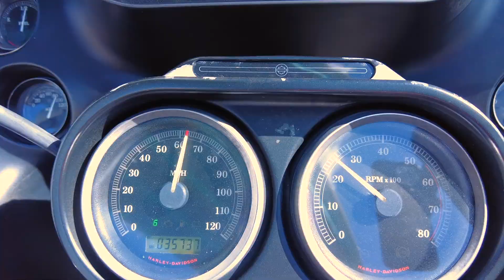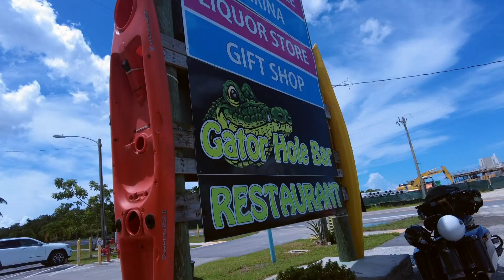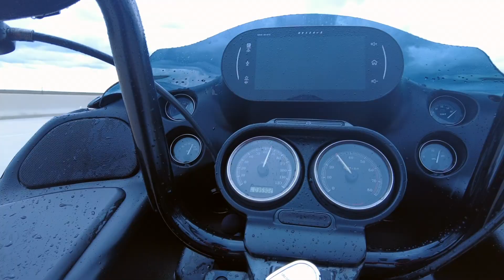Riding Out the Storm: Harley Davidson's Controversial Woke Scandal and Its Impact on Riders.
Join me on a scenic ride from Miami to the Everglades as I soak in the stunning landscapes and open roads. In this video, I’ll share my thoughts on the recent Harley-Davidson controversy and how it’s impacting the biking community. Whether you're a rider or just curious about the latest industry buzz, come along for the ride and get my take on the intersection of culture and motorcycles.